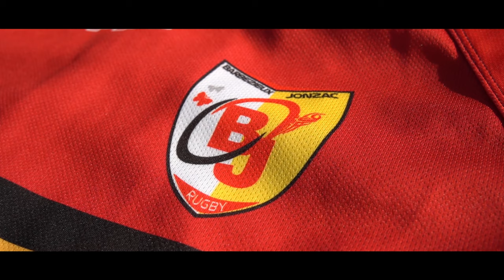Union Barbezieux Jonzac 🏉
L’Agence Grand Chelem : Studio de création graphisme, photos & vidéos 📲

Vecteur d’image mais surtout source de rentabilité économique, la communication permet de développer sa réputation et d’accroître sa notoriété 👇
Nous sommes là pour vous accompagner au quotidien dans vos choix et dans la réalisation de votre communication 👇
Nous vous proposons des solutions graphiques, modernes et digitales adaptées à vos besoins afin que la communication devienne une force au sein de votre entité 👇